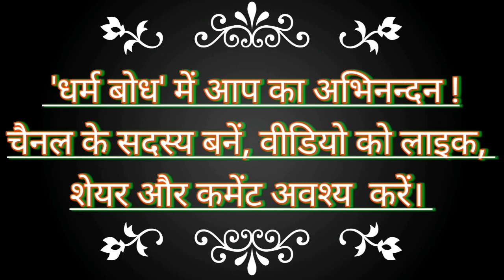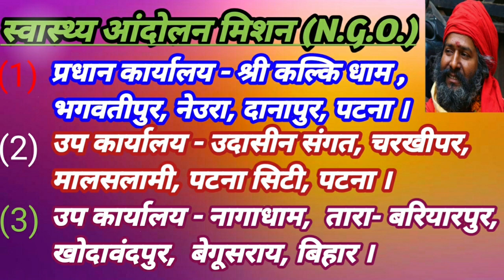कल्कि अवतार की राजनीतिक योजनाएं /Kalki avtar ki rajnitik yojnayen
आदरणीय मित्रो,
मैं स्वामी धर्म दास Dharmbodh में आपका अभिनन्दन करता हूं ! इस वीडियो में मैंने श्री kalki bhagwan /avtar ki राजनितिक योजनाओं के बारे में बताया है.
कल्कि भगवान की राजनितिक योजनाओं को तीन भागों में बांटा जा सकता है. व्यक्तिगत योजना, राष्ट्रीय योजना और वैश्विक योजना. इस वीडियो में व्यक्तिगत राजनितिक योजनाओं पर चर्चा की गयी है.
(1) कल्कि avtar / भगवान किसी भी राजनितिक दल की सदस्यता ग्रहण नहीं करेंगे.
(2) किसी राजनितिक दल की संस्थापना नहीं करेंगे.
(3) निर्दलीय चुनाव लड़कर लोकसभा का सदस्य बनते raheng.
(4) जीवन में कोई भी राजनीतिक पद स्वीकार नहीं करेंगे।
(5) 2024 ईस्वी में पहली बार लोकसभा चुनाव लड़ सकते हैं.
आगे के वीडियो में उनकी राष्ट्रीय और वैश्विक राजनितिक
योजनाओं की चर्चा की जाएगी. धन्यवाद !

हमारे इस चैनल Dharm bodh 'धर्म  बोध ' के साथ -साथ दूसरे चैनल ' स्वास्थ्य आंदोलन ' swasthya andolan  को भी subscribe करें और बेल आइकन जरूर दबाएं, ताकि वीडियो तुरंत आप तक पहुँच सके. वीडियो पर कमेंट करने से आपकी भावनाओं का हम आदर करेंगे.
हर प्रकार के असाध्य रोग, शोक, संकट, प्रेतबाधा, grahdosh की स्थिति में हमारी सहायता ली जा सकती है.
वैज्ञानिक अध्यात्मवाद, गीता, भागवत, शिवपुराण आदि विषयों पर संगीतमय प्रवचन के लिए उपरोक्त नंबर पर call कर सकते हैं. हर प्रकार बड़े यज्ञों के आचार्यत्व हेतु आमंत्रित कर सकते हैं.